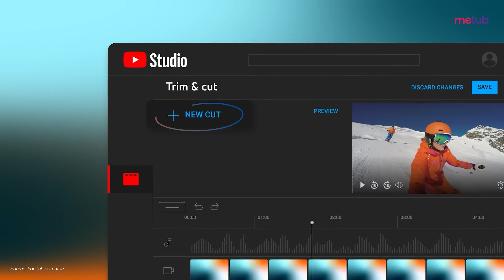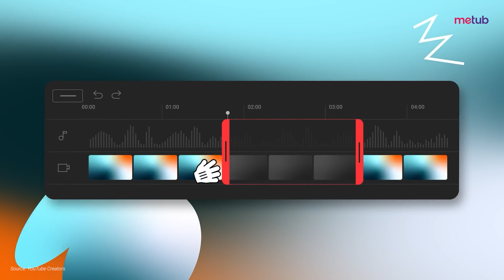Cách cắt video đơn giản bằng Trình chỉnh sửa trong YouTube Studio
Chúng tôi tin tưởng vào sức mạnh siêu việt nơi công nghệ đáp ứng sự sáng tạo và những người sáng tạo có niềm đam mê lớn sẽ khơi dậy niềm vui và ảnh hưởng đến hàng triệu người hâm mộ. Cùng với họ, METUB đang xây dựng nền kinh tế dành cho người sáng tạo để giúp người sáng tạo biến niềm đam mê của họ thành sự nghiệp bền vững bằng cách phát triển cơ sở người hâm mộ và tạo điều kiện cho người sáng tạo có tiềm năng kiếm tiền trên các nền tảng thông qua nội dung kỹ thuật số và thương mại.

METUB Network là công ty phát hành nội dung số và mạng lưới đa kênh YouTube (YouTube Multi-channel Network, viết tắt là YouTube MCN) hàng đầu tại Việt Nam, hỗ trợ quảng bá, phát hành, kinh doanh và sản xuất video cho các đơn vị và cá nhân sản xuất nội dung trực tuyến. Hiện nay, mạng lưới của METUB Network có hơn 2.500 kênh nội dung, tạo ra hơn 5 tỷ lượt xem hàng tháng, với hàng trăm video top trending YouTube tại Việt Nam.
We believe in the superpower where technology meets creativity, and those creators with great passion will spark joy and influence millions of people. Together with them, METUB is building a creator economy to help creators turn their passion into a sustainable career by growing their fanbase and enabling creator earning potential across platforms through digital content & commerce.

METUB Network is the leading digital entertainment company and YouTube multi-channel network (YouTube MCN) in Vietnam. With more than 2,500 YouTube content creators from different content verticals from Music, Entertainment, to Gaming, Health & Fitness, Sports and more.

METUB Network also act as an influencer marketing agency, helping  200+brands to plan and execute effective marketing campaigns.